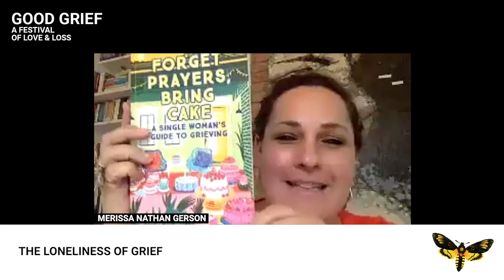The Loneliness of Grief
Grief can be one of the loneliest and most isolating experiences we'll ever have. Often, the people we value the most withdraw from us, because they simply don't know what to say or how to provide support.

As we adjust to painful new realities without a loved one, family relationships can fray. Sometimes, we don't feel able to connect with others and just don't have the energy or motivation to engage in the things we usually love.

Join us in this session with Simon Blake OBE, Chair of Hospice UK's Dying Matters campaign to look at how we can navigate these feelings of loneliness and disconnection, considering how we can create the right kind of community around us to get us through the darkest times.

Simon is joined by psychotherapist Julia Samuel MBE; Merissa Nathan Gerson (author of Forget Prayers, Bring Cake); Anneke Vedder, a psychotherapist at Utrecht University who is exploring the mutual connection between loneliness and bereavement; Mike Gray, who found support from Independent Age to manage the loneliness he faced after the death of his wife five years ago, and Priscilla Nkwenti who recently retired as CEO of Health Inequalities Charity BHA for Equality and who shared her experience of grief when her younger brother passed in the publication, Sisters and Brothers.